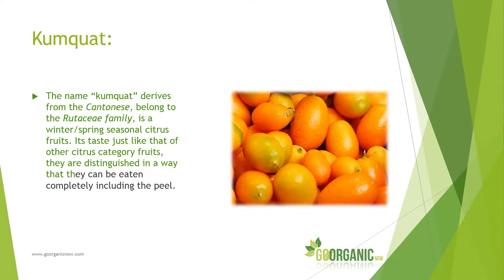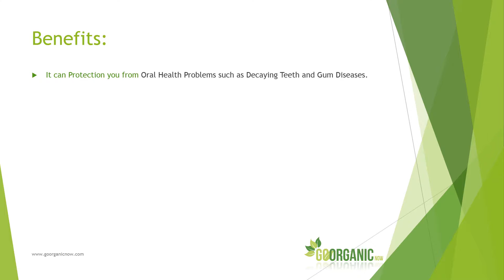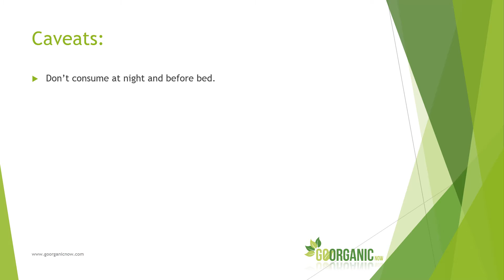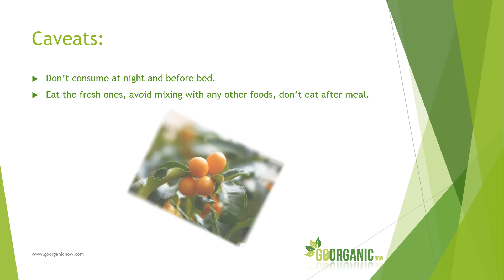Health Benefits of Kumquat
The name “kumquat” derives from the Cantonese, belong to the Rutaceae family, is a winter/spring seasonal citrus fruits. Its taste just like that of other citrus category fruits, they are distinguished in a way that they can be eaten completely including the peel.